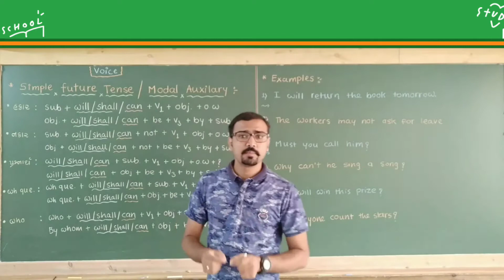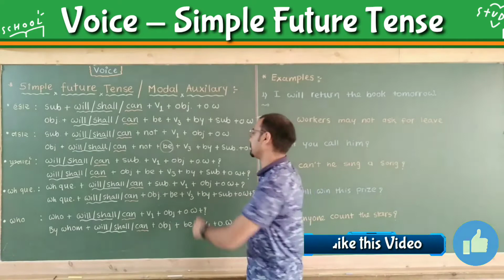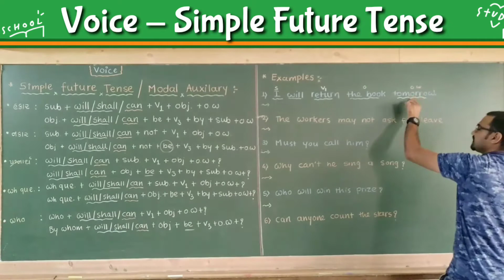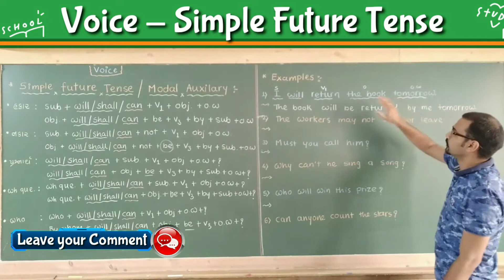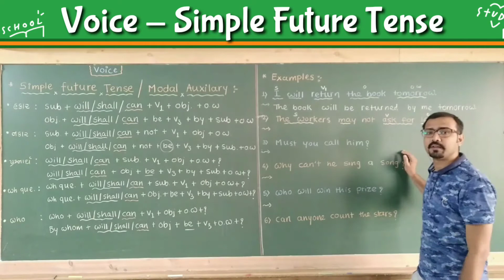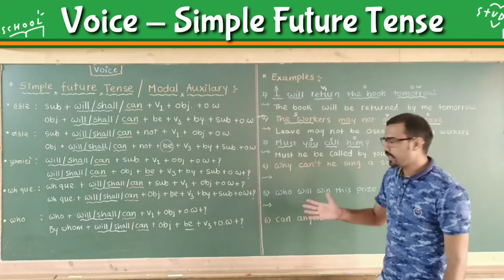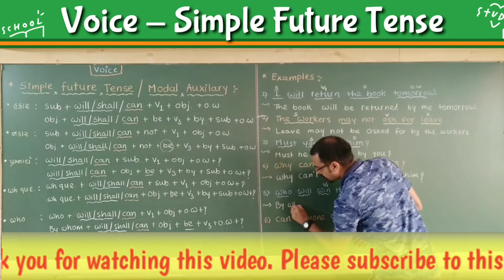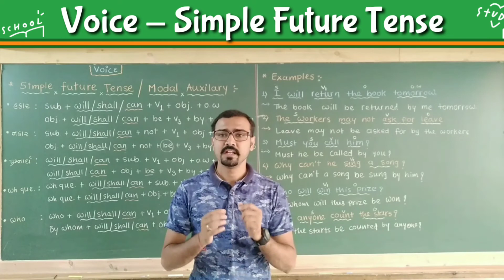Active Voice Passive Voice | Part 5 | English Grammar | In Gujarati Language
Hi,
if you are finding the best video for ActiveVoice and PassiveVoice, then this one is just for you, because after 10 years of experience we have finally made this video series for you.

Now you don't have to worry about Grammar Section in your Exam because we understand our responsibility and we won't let you down. Watch this video till end and you will be a master in Active and Passive voice.

Get our Other videos here,